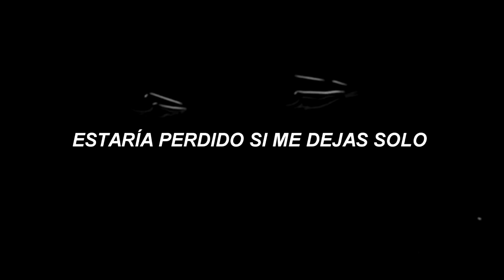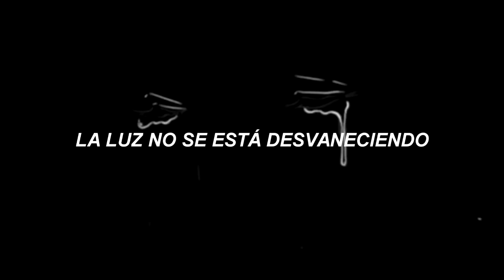Chord Overstreet - Hold On // Español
perdón tuve una falla ortográfica en una parte. En ese momento era más chica y nose porque hice esto apurada teniendo bastante tiempo, muy ansiosa por subir un video estaba, disculpen😔
esta canción me hizo llorar muchísimo, la conocí por TVD
como dije es algo simple porque ya hay muchos de TVD Y 13RW entonces decidí solo enfocarme en la letra de la canción, y eso espero que les guste❤ últimamente estoy escuchando canciones muy sad..☹